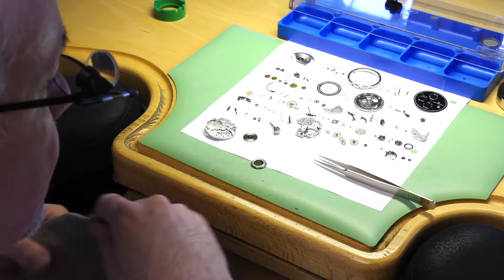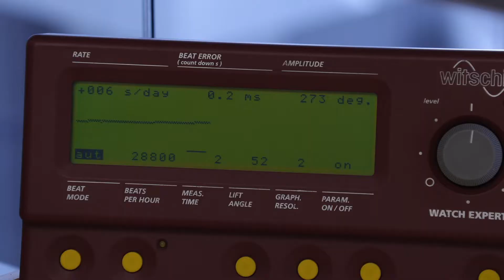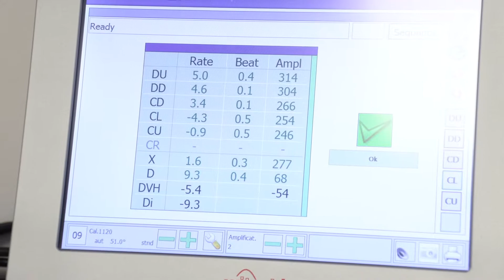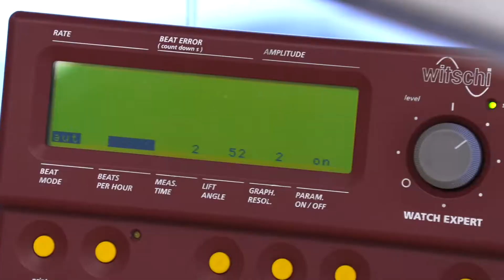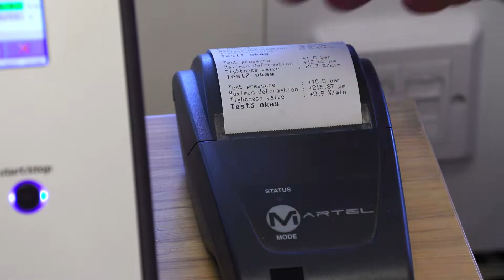Min Sjöö Sandström Royal Steel Chronograph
✔ S W I S H